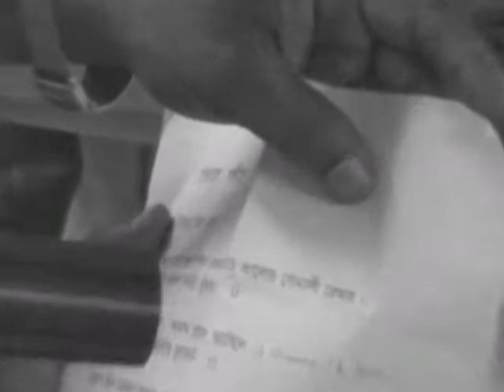PRABHAT SAMGIIT BY J P DAS _ TOMAY AMI PELUM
JP Das , Popular Vocal Artist of North Eastern India Performing Dance On Prabhat Samgiita Written & Composed By prabhat Ranjan Sarkar . The North East INDIA RAWA Conference Held at  Srimanta Sankardev Kalakshetra  Guwahati , Assam , India on 10th August 2009 , 5:30 PM